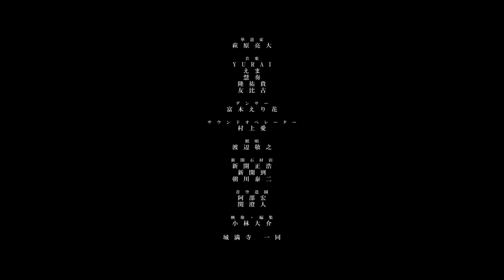石華庭 奉納献花